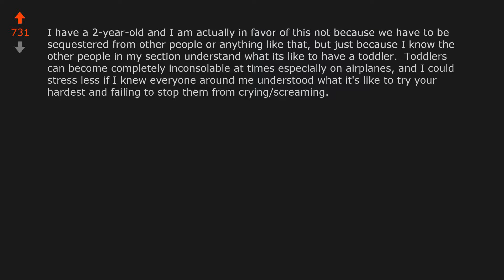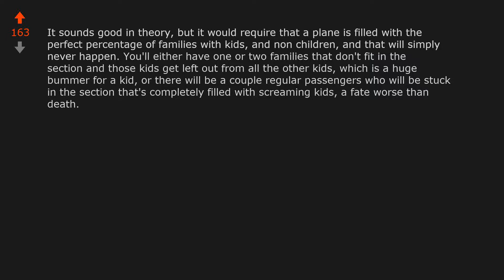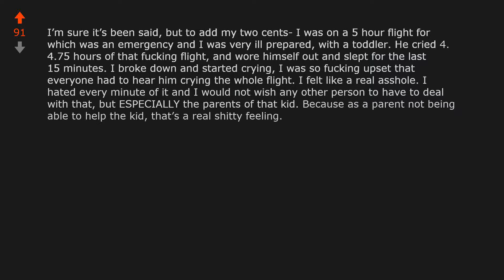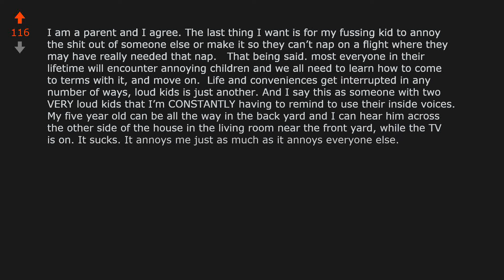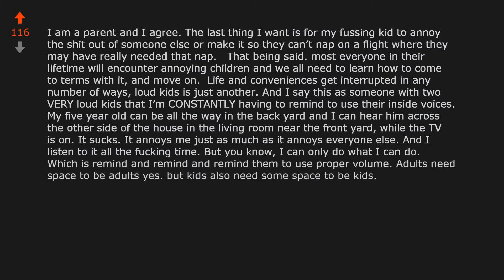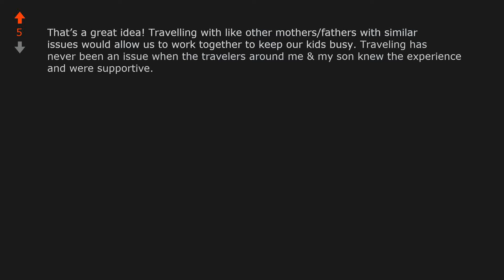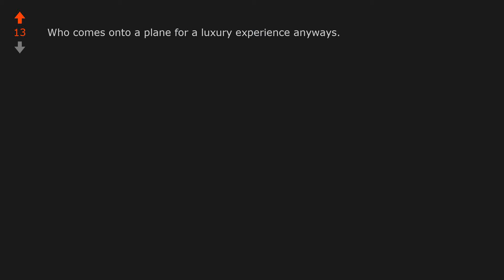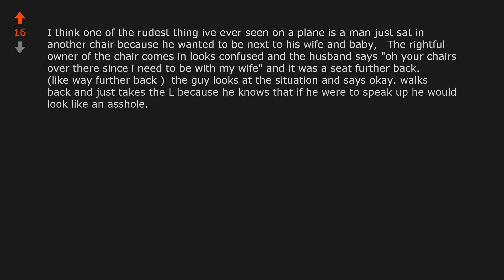There should be a dedicated section on the plane for families with children. (r/UnpopularOpinion)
Opinion From Reddit: There should be a dedicated section on the plane for families with children.